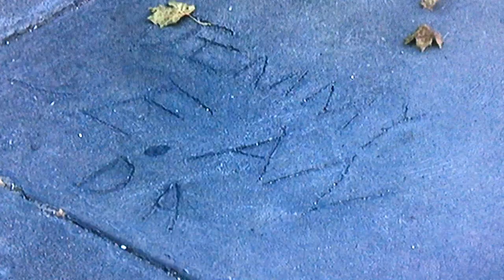Mystic River- The Parade